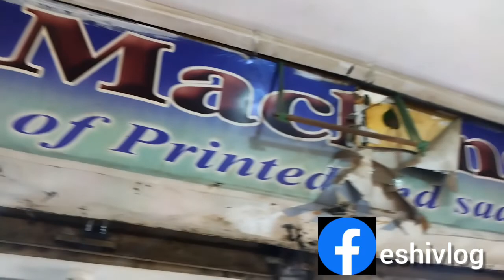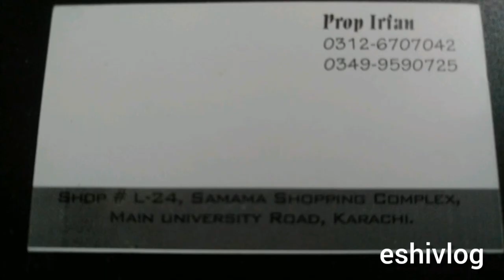Samama shopping mall karachi | Partywear Fancy Net Fabric | Net Fabrics Cutdana Work | @Eshi Vlog